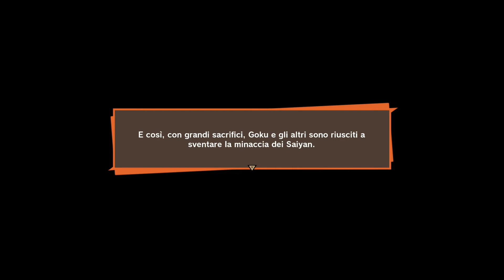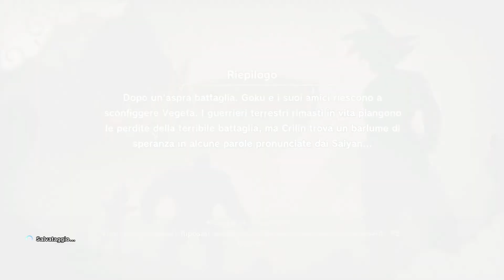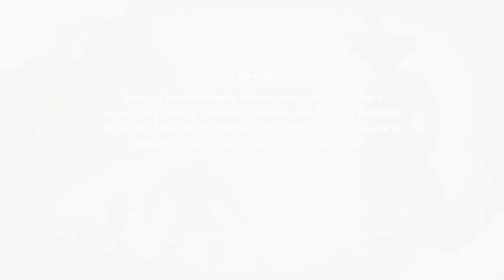DRAGON BALL Z: KARAROT - Sconfiggiamo Vegeta - Walkthrough Gameplay ITA #7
Ripercorri la storia di Goku e dei guerrieri Z in DRAGON BALL Z: KAKAROT! Oltre rivivere battaglie memorabili, potrai esplorare il mondo di DRAGON BALL Z cacciando, pescando, mangiando e allenandoti con Goku, Gohan, Vegeta e gli altri.

Scopri nuove aree e nuove avventure addentrandoti nella storia e stringi legami indissolubili con gli altri eroi dell'universo di DRAGON BALL Z.